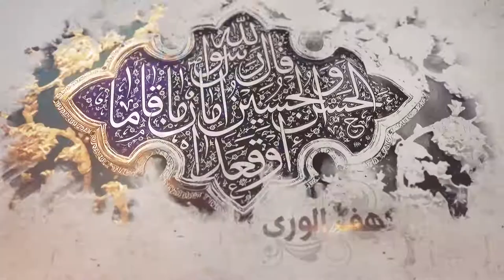355- شرح أصول الكافي - باب مواليد الأئمة عليهم السلام - الحديث الخامس - السيد جعفر الشيرازي